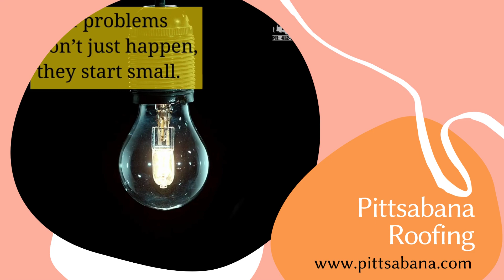Pittsabana Roofing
Now that all prices are rising it is time to add value to what you already own, replace your roof with us, you will not regret it!  Pittsabana, We come to Serve You Better!